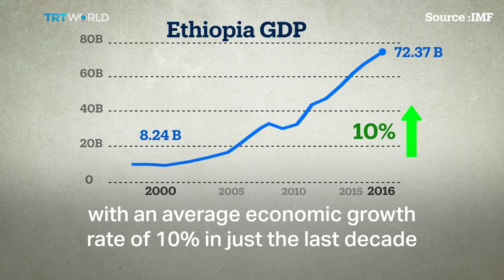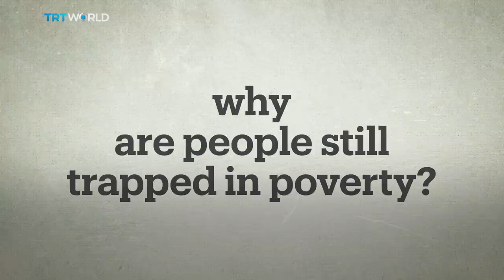Ethiopia's journey to growth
Ethiopia is one of the fastest growing economies in the world, but poverty and development are still serious problems, here's why.